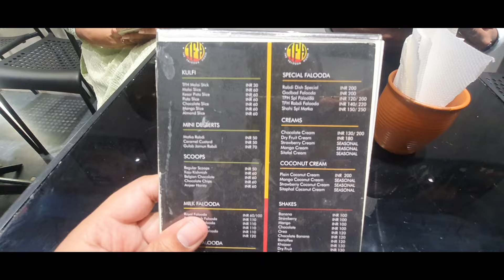Friends engagement ceremony 💍 || schoolship || Indian rituals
Shop No -14, Oppo, Grand Central Mall, Ambika Niwas CHS, Plot 41, Seawoods West, Sector 42, Maharashtra 400706
3.0 km